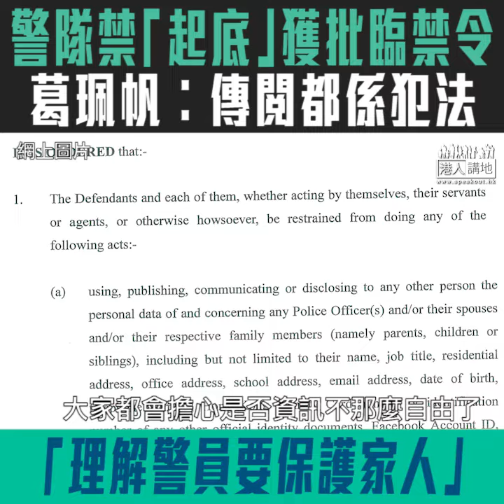【短片】【保護警察及家屬】高院頒臨時禁制令禁「起底」、散布傳閱都可能違法 葛珮帆感同身受︰生命受威脅、保護家人是最重要、資訊自由有底線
//警員同屋企人幾個月以嚟不停被「起底」，葛珮帆相信臨時禁制令有一定阻嚇力。//